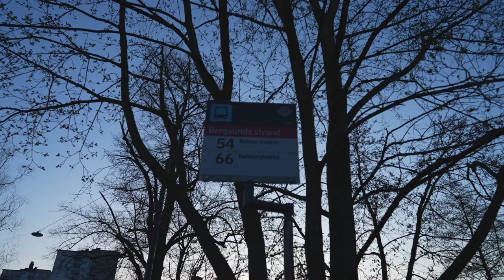Sweden, Stockholm, bus 66 ride from Zinkensdamm to Bergsunds Strand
bus 0:10

April 2023